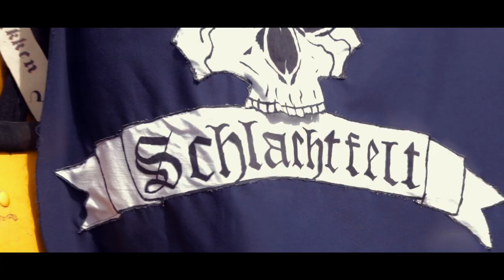Første Søndag - Live rollespils Trailer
Trailer for rollespils foreningen Einherjernes Liverollespil "Første søndag".
Dette er en junior kampagne og der spilles, som navnet indikere, den første søndag i hver måned.

Projektet er udført af frivillige fra Einherjerne i 2020.
Tak til jer alle.

Filmet og redigeret af Martin N. Straarup

Version 5 af 2.